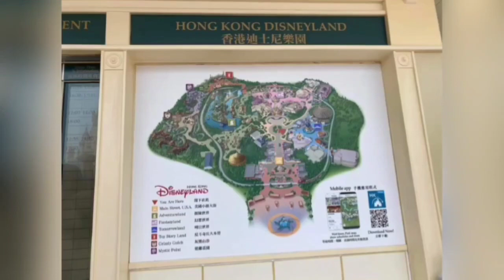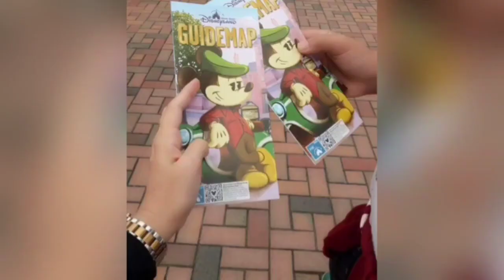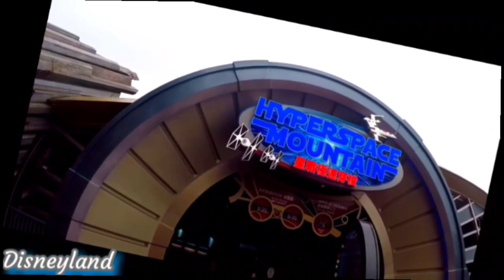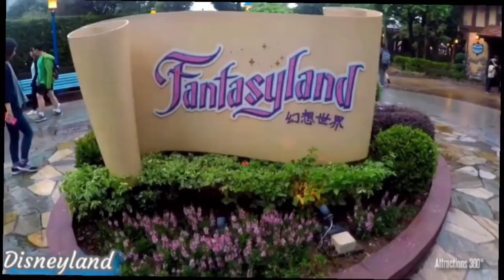HONGKONG DISNEYLAND | FULL WALKING TOUR DISNEYLAND | TRAVEL | VLOG | Pasyalista by Janneth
A full steady tour of Hongkong Disneyland. The Happiest place on earth Disneyland. In the video you will see a tour of the magical land, main street, Adventurelands, Fairy tale forest, Fantasyland, Storyland, mansion castle, horror castle and mystic point. Night show. The best Closing Grand parade.

Video was filmed back in December 2013

notified every time i post the video.